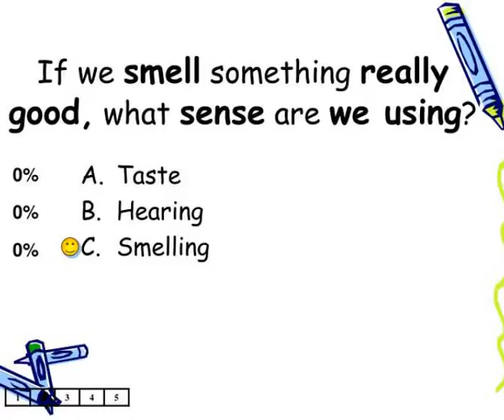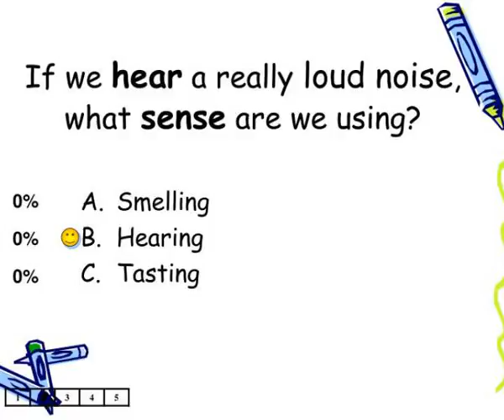the five senses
The five senses.  Grade One  Created by:  Kim Smith.  What  sense  do we use our  mouth  for?.  Smell  Taste  Hear.  30.  If we are  looking  at  T.V.  what sense  are we using.  Smelling  Tasting  Sight.  What  sense  do we use our  ears for?.  Taste  Hearing  Seeing. Slideshow 3120348 by glen